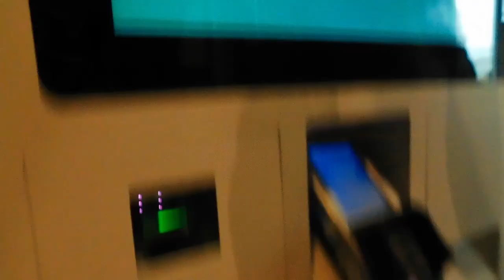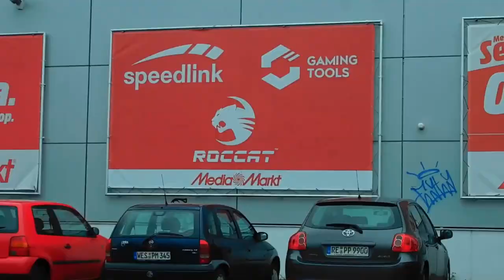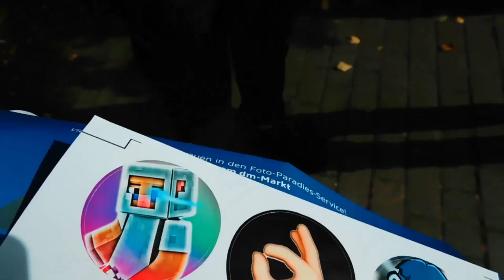VLOG Dorsten Mit Jannis | Darloys Nr.1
Wir sind nach Dosten gefahren um KräuterKarl zu treffen. Davon haben wir einen VLog gemacht, was Darloys in Dorsten gemacht hat. Wir hatten viel Spaß mit Jannis.
» 💎 Partner
» Social Media 📲
• PS4 ↪ HerrDaresYT | Dr_SwissYT | AraloTV
» Programme 📜 ↪ Adobe Premiere Pro 2019 | Final Cut Pro X | Photoshop CC2019 | Gimp | OBS Studio | Shotcut | Cinema4D | PS4.